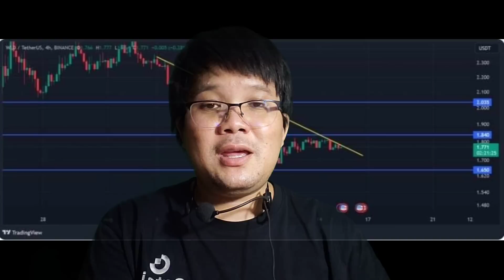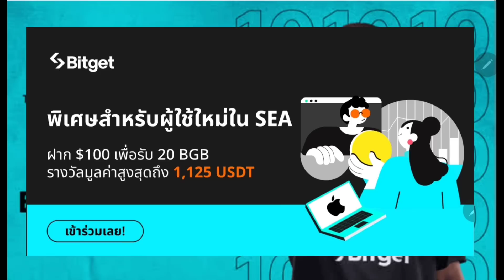เปิดเผยตัวละครลับ ผู้ควบคุมราคา LUNC อยู่เบื้องหลัง เพื่อปั่นกระแส!?